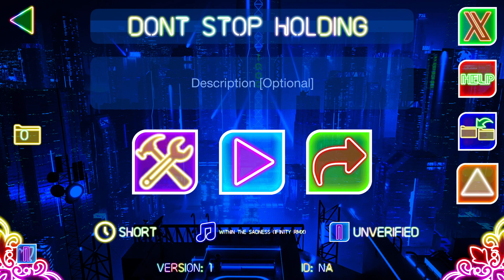Don't Stop Holding.mp4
(KaiGuy's WRLD)
Keep holding Don't stop holding Don't release Just Hold